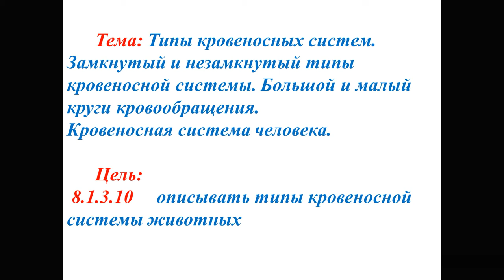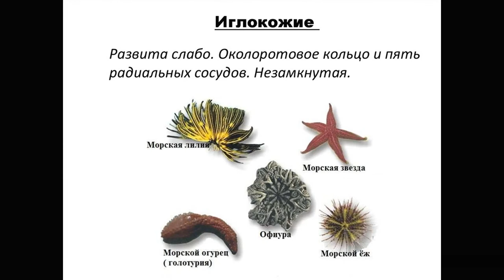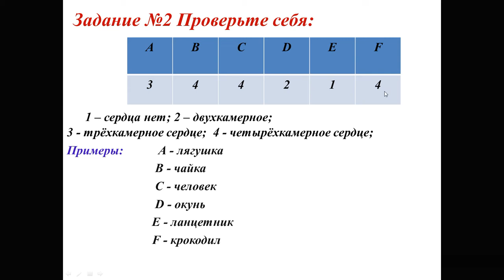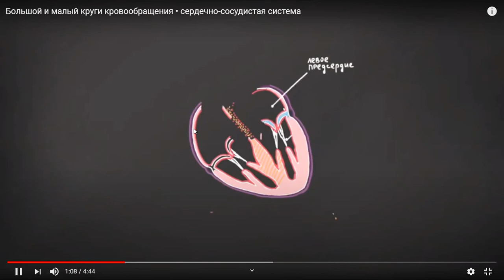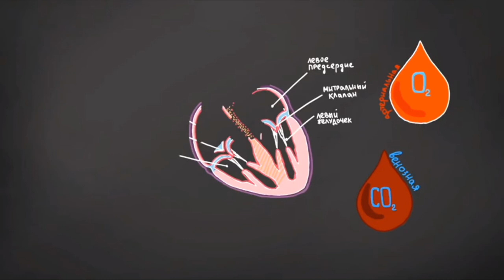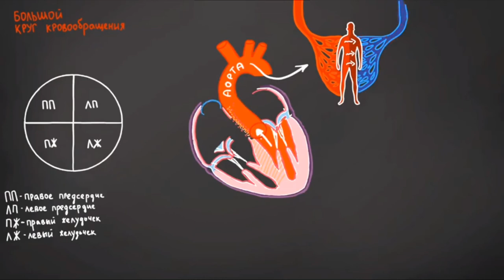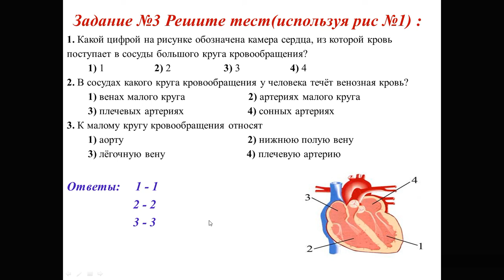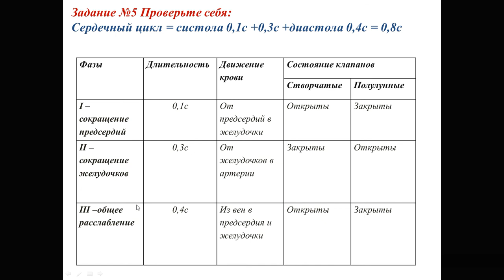Биология. №25 Типы кровеносных систем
Четверть: II
Предмет: 8
№ урока: 25
Тема урока: Типы кровеносных систем. Замкнутый и незамкнутый типы кровеносной системы. Большой и малый круги кровообращения. Кровеносная система человека.
ФИО разработчика: Сундетова Г.М.